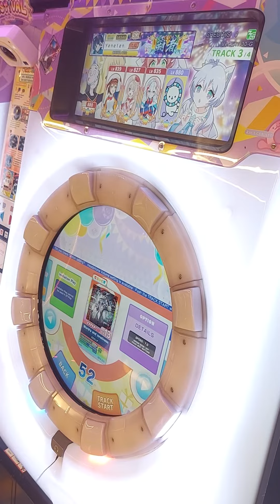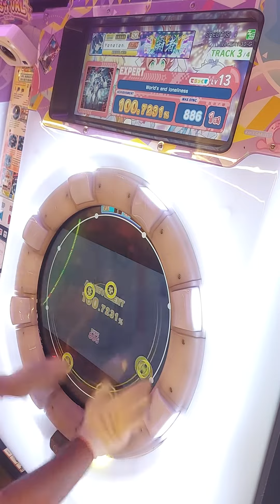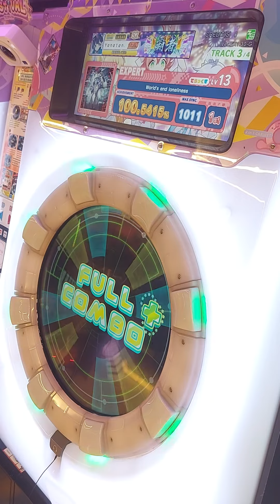[Maimai FESTiVAL] World’s end loneliness (Expert) FULL COMBO (100,5) (Player:Yanatan)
» Song  : World’s end loneliness
» Artist  : 打打だいず
» Game : Maimai FESTiVAL
» Player : Yanatan